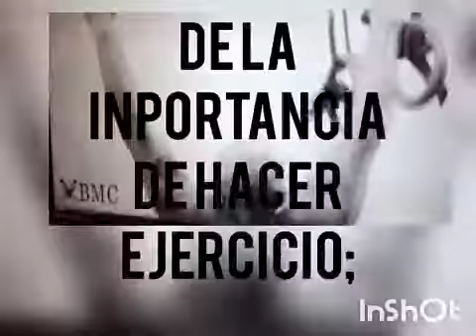IMPORTANCIA DE HACER EJERCICIO / con eddy castillo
Ojalá y les gusten mis videos los hago para que sigamos adelante juntos y no agüitARNOS  en la vida ya que somos tú y yo iguales con complejos problemas y necesidades te comparto este nuevo
Video de corazón velo completo por favor .

Apóyame para ayudar a la gente que más lo necesite este es el fin de este canal con

EDDY CASTILLO

Por tu atención gracias

Excelente día te deseo